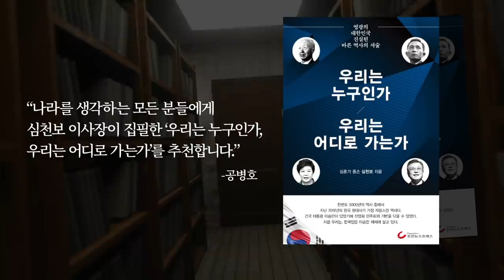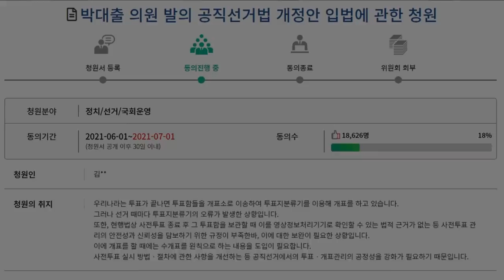인쇄된 사전투표지 / 확실한 증거 확보! / 도태우 변호사의 확신 / 참관 전문가, "인쇄된 사전투표용지가 아주 광범위하게 사용된 것으로 추정" [공병호TV]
Bitcoin : 3MTW849AkP2ftLeSK2teZHMmzLu7Z83s9U